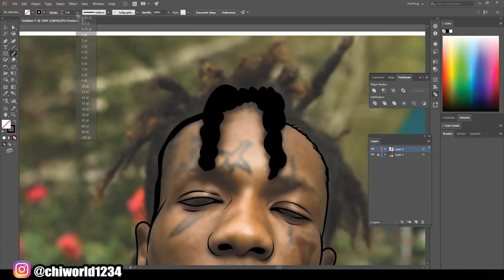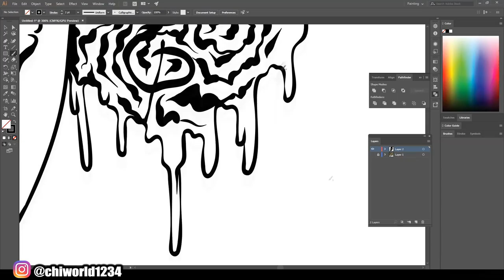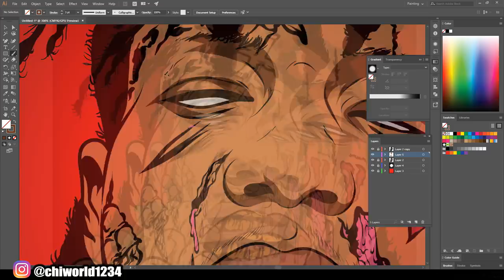Lil Wop - Cartoon Speedart / Adobe Illustrator (Official Video)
the beat in this video is made by my bro he is a great artist as well click the link and check him out